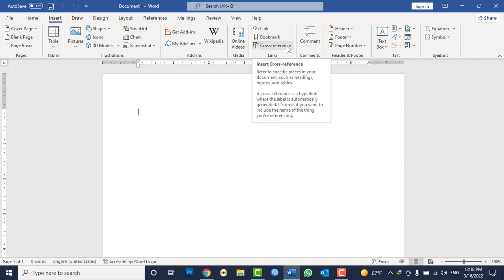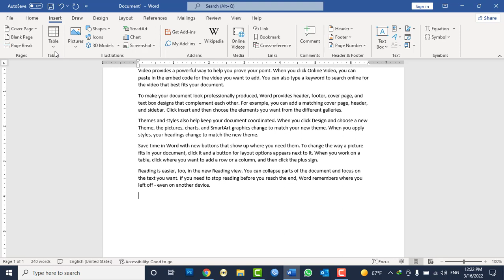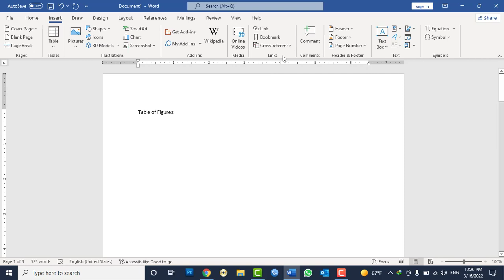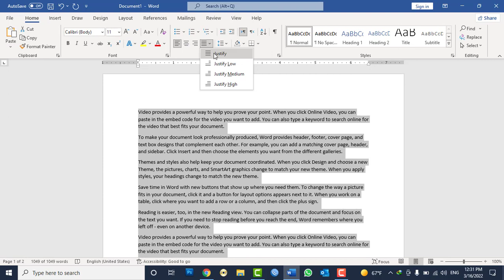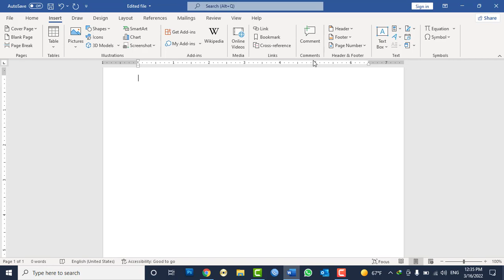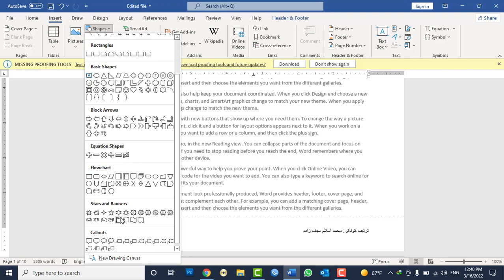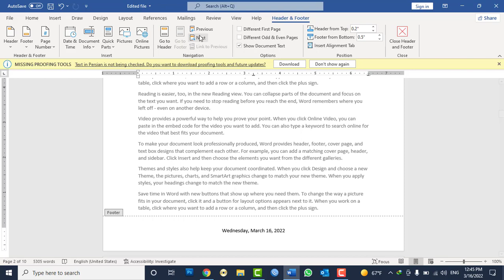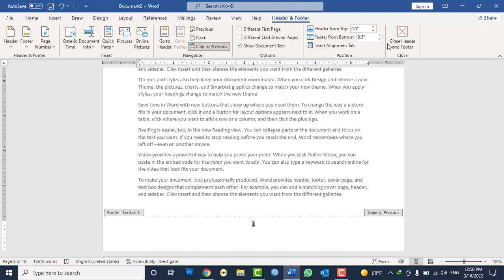MS WORD 2021 Tutorials in Pashto - Lesson No 13